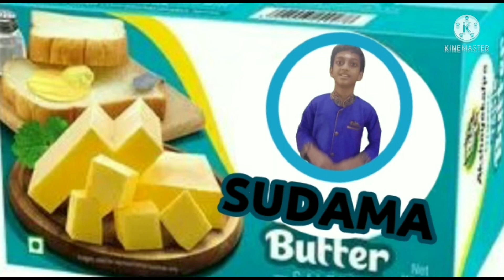Little Krishna At Your Door Step....!!!!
Our students invite Lord Krishna with his favourite butter on the occasion of  Sri Jayanthi Celebrations.

May the arrival of little Krishna drizzle happiness and cheers to you and your family.

Watch, enjoy and be blessed

ADZAP by
R. Sakthi Pranav  - VIII - B

Dance by
S. Nipuna - VII - D
S. Lakshaya - VI - E